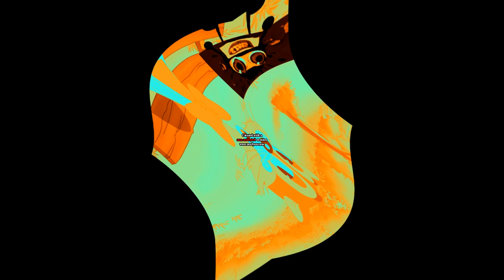Cat Leopold and Splaat Talking Choir Center Effects (FIXED)